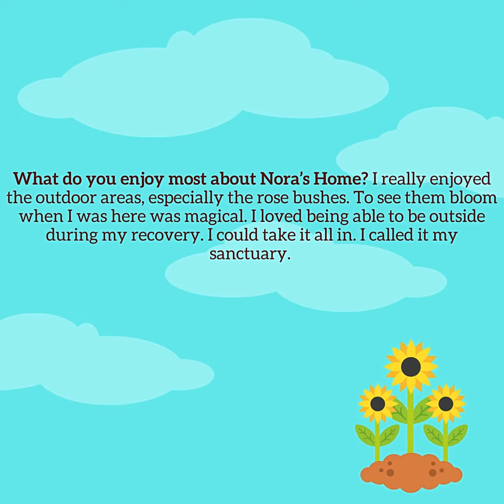Meet Victor: Guest Spotlight!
Meet Victor, a heart transplant recipient from Corpus Christi Texas!